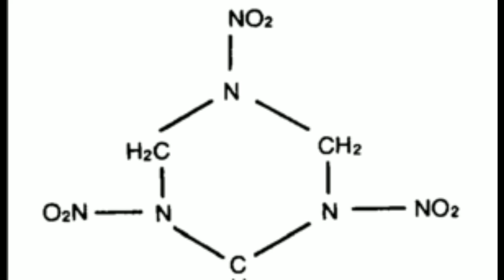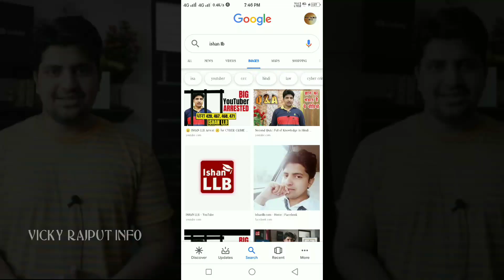america attack in iran 2020 in hindi WORLD WAR 3 (VICKY RAJPUT INFO)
america atack on iran